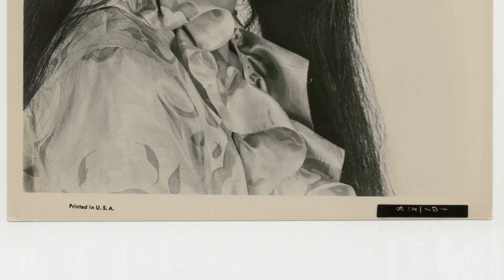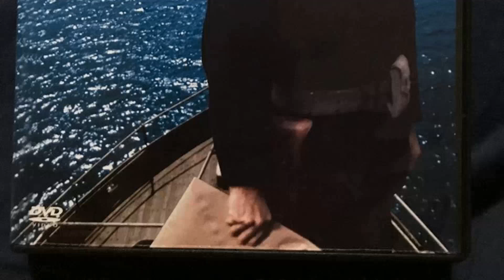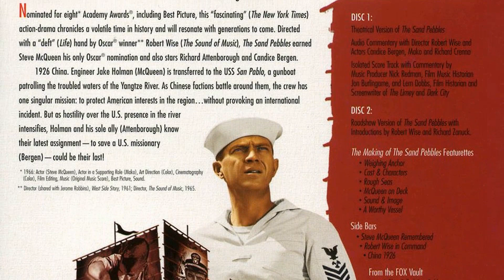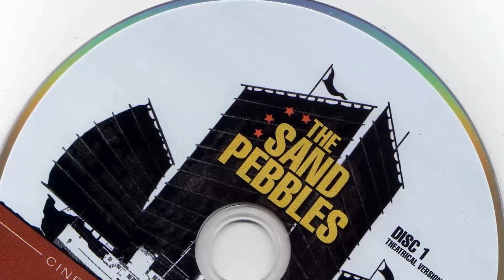Web Polls Show: The Sand Pebbles Movie Is an Unfamiliar Figure for the Youth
Steve McQueen as Jake Holman
Richard Attenborough as Frenchy Burgoyne
Richard Crenna as Captain Collins
Candice Bergen as Shirley Eckert
Emmanuelle Arsan as Maily
Mako as Po-han
Larry Gates as Jameson
Charles Robinson as Ensign Bordelles
Simon Oakland as Stawski
Ford Rainey as Harris
Joe Turkel as Bronson
Gavin MacLeod as Crosley
Joe Di Reda as Shanahan
Richard Loo as Major Chin
Barney Phillips as Franks
Gus Trikonis as Restorff
Shepherd Sanders as Perna
James Jeter as Farren
Thomas H. Middleton as Jennings
Paul Chun as Cho-jen